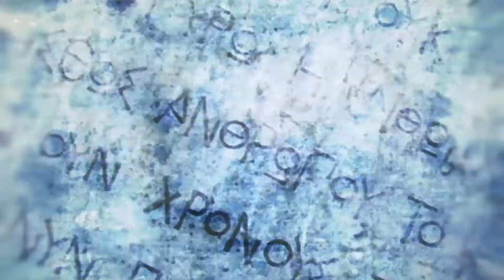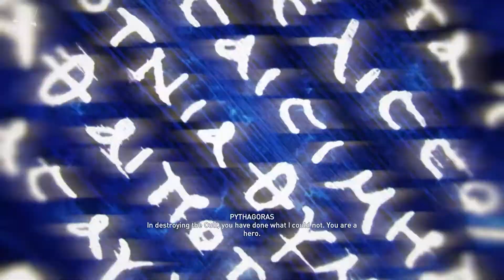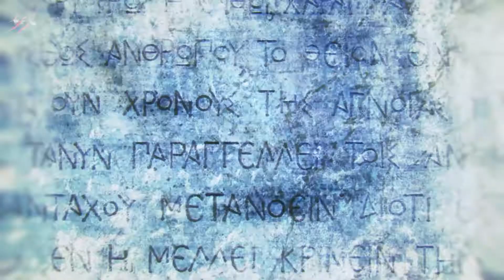Assassin's Creed Odyssey - Main Story [FINAL]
Halo semua yang mampir di video Gameplay dari MyFourten Gaming, kali ini video dari game Assassin's Creed Odyssey

Gaming Gear:
CPU : Intel i7 7700k
Motherboard : Asus B250M Ex7
RAM : 2x16 GB Team T-Force DeltaR
GPU : Asus GTX 960 4GB
Storage : SSD 128 GB + 4TB HDD

Accesories Gaming
Keyboard : Logitech G213
Moouse : Logiteh G302
Speaker : Logitech Z313
Headset : Logitech G231
Webcam : Logitech C922 Pro Stream